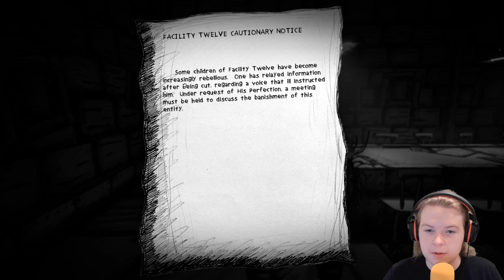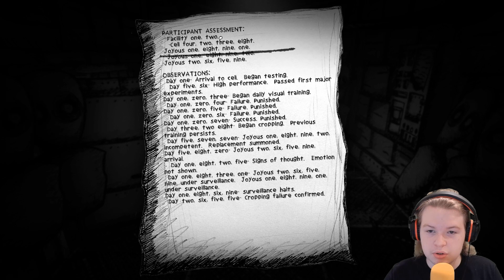Paper Scary!!: My Beautiful Paper Smile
I play a horror game that is more of a reading simulator, don't worry I do all the voices though!